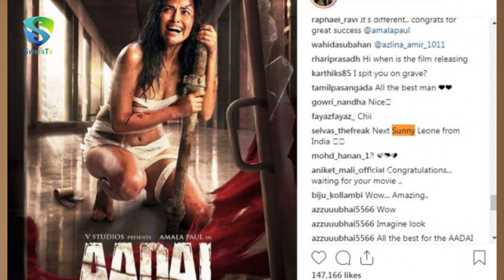Amala paul AADAI Movie First Look Poster |AADAI Movie Compleates Censor || Swaratv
Amala paul AADAI Movie First Look Poster Viral In Social Media || Swaratv

Swara TV is your one-stop destination for the best in class content from TELUGU FILM INDUSTRY. Get all the latest updates on the latest happening in Tollywood. Our vision is to the most trusted, admired and reliable Telugu Movie website and our motto is to serve our millions of readers with dedication and honesty.